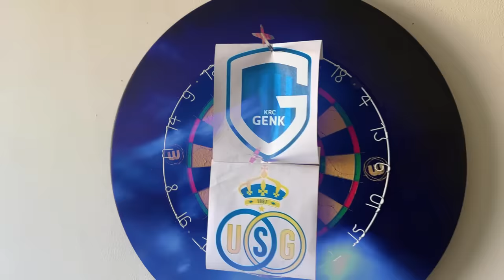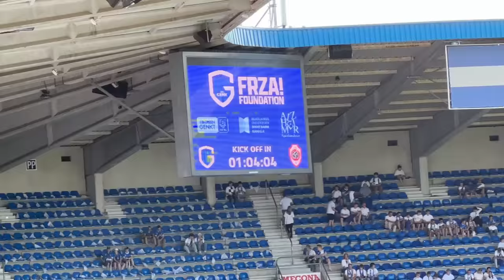ANTWERP SCORE 94TH MIN WINNER To WIN TITLE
Thankyou for watching my vlog of genk vs antwerp 2-2.
Heartbreaking scenes as Toby Alderweireld scores the 94th minute winner for royal antwerp to win the jupiler pro leauge title.